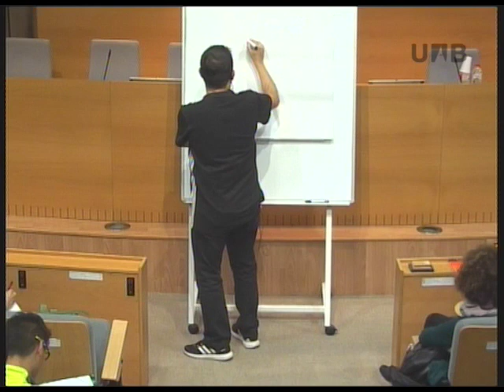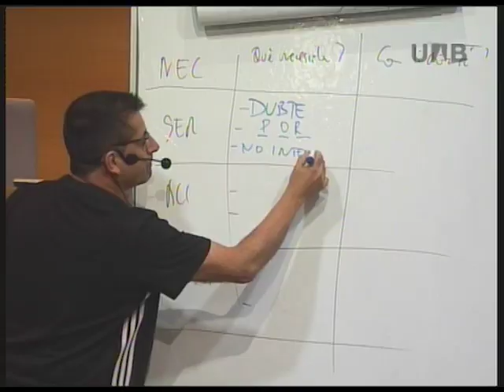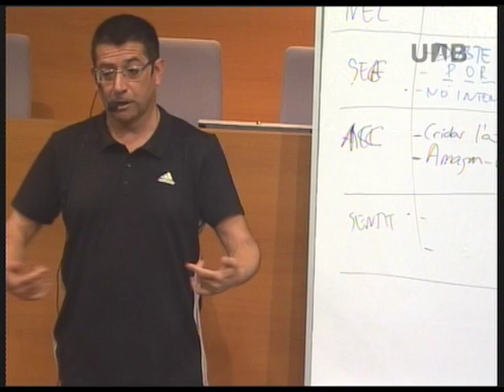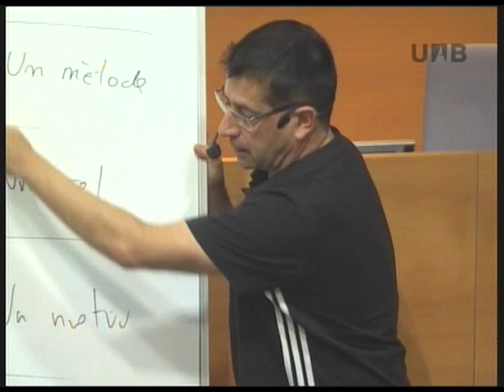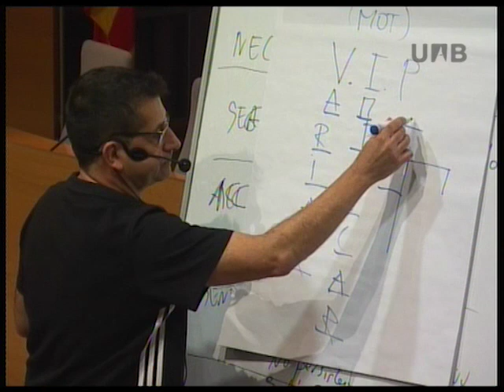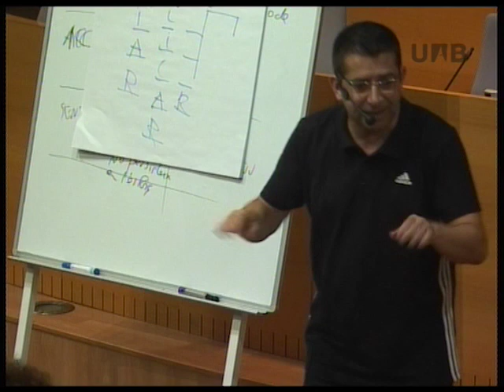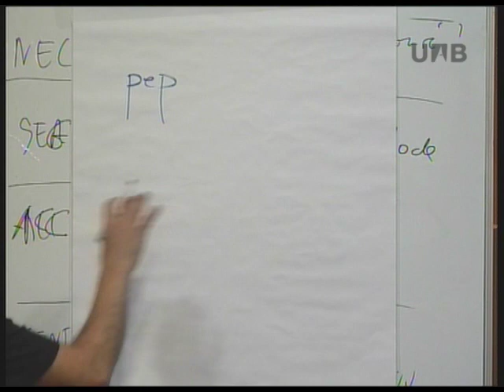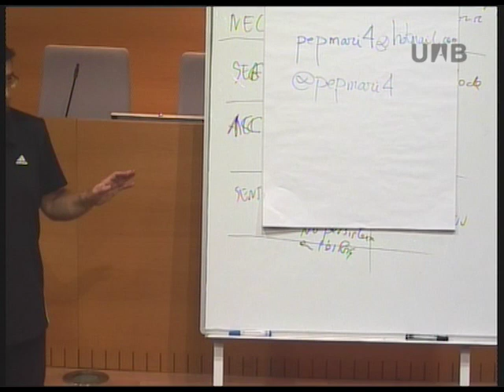‘Estratègies per a la motivació’, workshop de l’alumni Pep Marí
Alumni UAB va organitzar el workshop ‘Estratègies per a la motivació’, impartit pel psicòleg Pep Marí. L’acte va tenir lloc el 26 d’abril en el marc de la Setmana Saludable i Sostenible de la UAB i van assistir més de 70 persones.

Pep Marí, alumni de Psicologia de la UAB, és codirector del Programa ACB Next Valores i ha treballat més de 25 anys al departament de Psicologia de l'Esport del Centre d'Alt Rendiment Esportiu de Sant Cugat (CAR). Dedica gran part de la seva vida a divulgar l'aportació de la psicologia al rendiment de les persones a través de les seves xerrades i dels llibres ‘Aprender de los Campeones’ i ‘La Felicidad no es el Objetivo’.